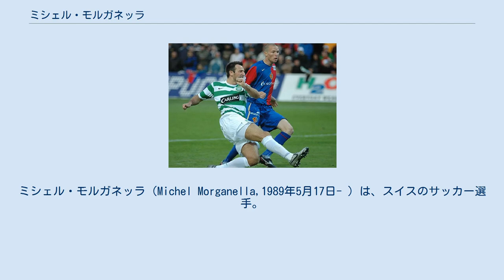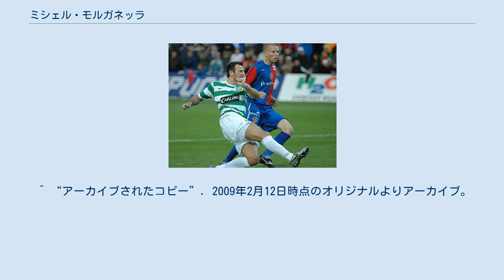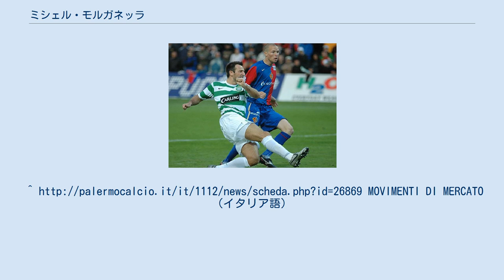ミシェル・モルガネッラ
ミシェル・モルガネッラ（Michel Morganella,1989年5月17日- ）は、スイスのサッカー選手。
ポジションはDF(RSB)、MF(RMF)。
 イタリア人の父とスイス人の母を持つ。
FCシオンのユースで育ち、2006年FCバーゼルに入団。
U-21スイス代表にも招集され、2008/2009シーズンにはUEFAチャンピオンズリーグのピッチに立った。
 2009年1月30日、イタリアのパレルモと4年半の契約を結び、パレルモでプレーする最初のスイス人選手となった。
4月19日のボローニャ戦でセリエAデビューを果たした。
2010年より2部のノヴァーラに期限付き移籍。
2010-11シーズンは、チームの55年ぶりのセリエA昇格に貢献した 2011年1月31日よりパブロ・ゴンサレスのパレルモ移籍に伴い共同保有に変更されている。
2011-12シーズンはプレシーズンにスイスU-21代表としてU-21欧州選手権を戦い、準優勝。
ノヴァーラでも低迷するチームの中にあって不動のレギュラーとして1年間戦い抜くと、そこでの活躍からスイス代表に初めて招集された。
2012年5月30日のルーマニアとの親善試合でA代表デビュー。
ロンドンオリンピックにおけるスイス代表にも招集されたが、7月29日に対韓国戦に敗れた後に同試合でFWパク・チュヨンからモルガネッラが受けたファウル(接触プレー。
足を踏まれて転倒した)に関して、Facebook上で韓国人から「ダイブ」である等の批判その他過激かつ大量の書き込みを受けたことに逆上し、ツイッター上で韓国人に対する差別的な発言を行ったとしてスイスオリンピック委員会より出場資格を剥奪され、モルガネッラは選手団から追放された。
 2012-13シーズンよりパレルモに復帰することになっている。
2009年2月11日閲覧。
Morganella: La mia partita in Champions League（イタリア語） ^ "PRESENTAZIONE MORGANELLA FELICE DI ESSERE IN ROSANERO" （イタリア語） ^ "ACQUISTATO PABLO ANDRES GONZALEZ"（イタリア語） ^ “韓国選手へ差別発言…つぶやいたスイス選手追放”. 読売新聞. (2012年7月31日). 2012年7月31日閲覧。
MOVIMENTI DI MERCATO（イタリア語）